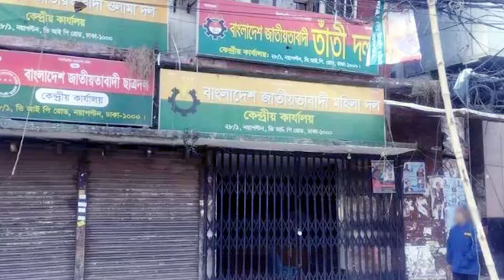এইমাত্র পাওয়া বাংলা খবর। Bangla News 12 Jan 2024 Bangladesh Latest News Today ll ajker news tv